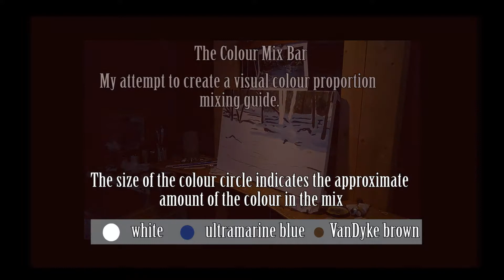Whalen Demo Winter Stream Birches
Here is a clip from one of my longer tutorials I'm preparing. Working on the idea of a visual colour mixing bar to help those begining to paint with the amount of each colour to use.